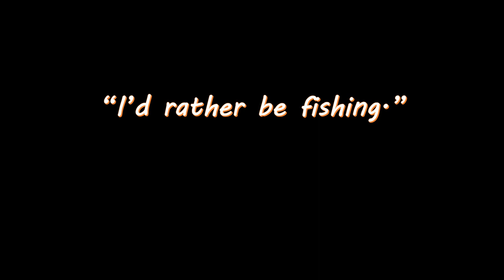Phil Wilson 2021 Photo Tribute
Phil was a character, a clown, a great friend and a gentle king. You gave so much to your family and we love you so much.  It was an honour to be your wife.  I will love you always and forever.  Lori (your Lor)